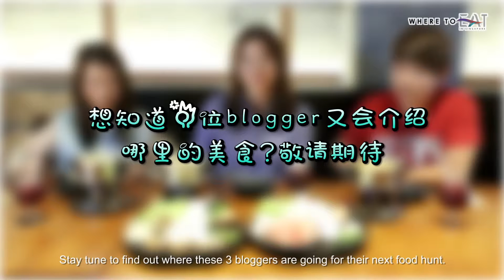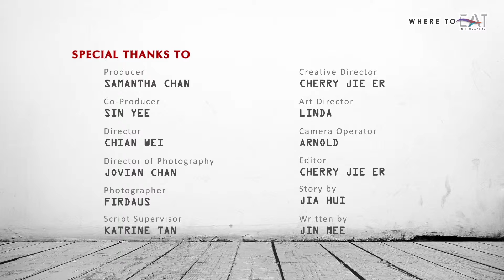How this novelty restaurant intrigued me Singapore Food Blogger